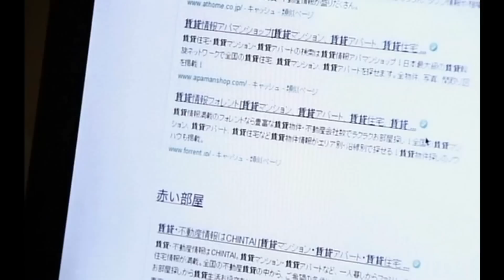都市伝説「赤い部屋」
引っ越しをしようと、ネットで物件を探していた主人公。
突如、『赤い部屋』という真っ赤なページが目の前に現れて―――。

心霊・都市伝説・妖怪・UMA・UFOなどをテーマに、怖い話の短編ドラマ、心霊写真や心霊動画、都市伝説ドキュメント、心霊スポット検証を中心にホラー系映像を毎日アップしている日本最大級のホラー専門YouTubeチャンネルです👻